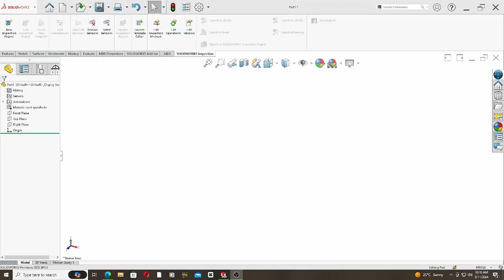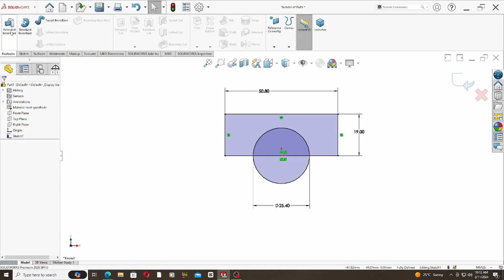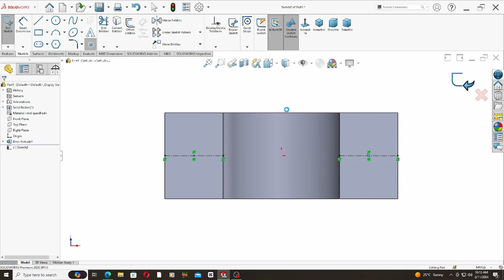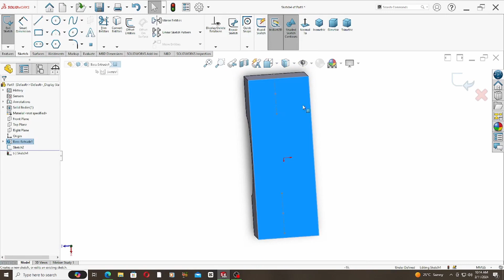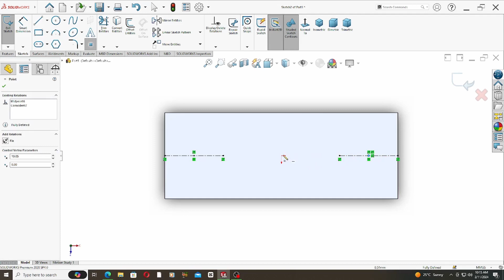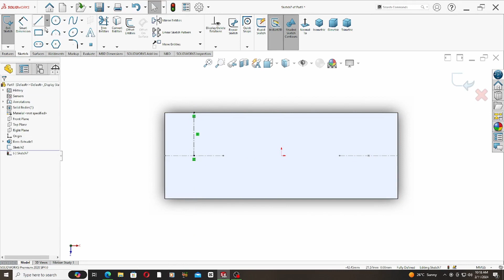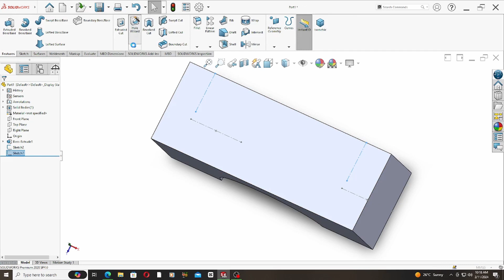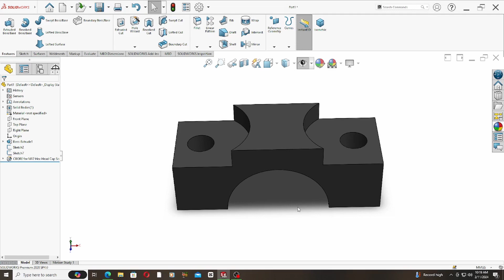"SolidWorks Design: Crafting Precision - Car Engine Rocker Arm Retainer Tutorial!"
"Explore the art of precision engineering with SolidWorks in our latest tutorial, where we delve into the meticulous design of a Car Engine Rocker Arm Retainer! 🚗🔧 Join us as we guide you through the essential steps of modeling this critical component, ensuring optimal functionality and seamless integration for your virtual car engine. Whether you're a mechanical engineer, automotive enthusiast, or CAD enthusiast, this tutorial is your key to refining SolidWorks skills for detailed and high-performance rocker arm retainer designs. 💻✨

👉 What's covered:

Modeling a Car Engine Rocker Arm Retainer in SolidWorks
Precision engineering for seamless integration
Tips for realistic and functional design
Real-world applications in automotive engineering